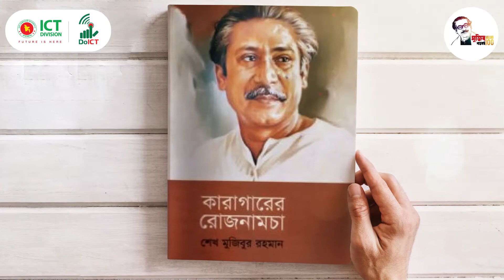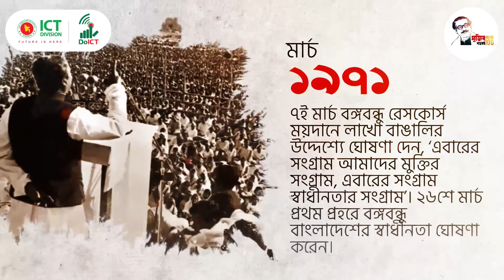Road to Independence - Six Points Demand from karagarer Rojnamcha Part-8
১২ই জুন ১৯৬৬ঃ
দেখেই খুশি হলাম যে আমি ও আমার সহকর্মীরা অনেকেই জেলে আটক থাকা অবস্থায়ও আওয়ামী লীগ নেতা ও কর্মীরা শান্তিপূর্ণ গণআন্দোলন চালাইয়া যাওয়ার সঙ্কল্প করিয়াছে। রক্ত এরা বৃথা যেতে দিবে না। সৈয়দ নজরুল ইসলাম এক্টিং সভাপতি, পূর্ব পাকিস্তান আওয়ামী লীগের। তার সভাপতিত্বে ১১ ঘন্টা ওয়ার্কিং কমিটির সভা হয়েছে। মিজানুর রহমান চৌধুরী জাতীয় পরিষদে যোগদান করতে পিন্ডি চলে গেছে। ১৭ই, ১৮ই, ১৯শে জুন জুলুম প্রতিরোধ দিবস উদযাপন করার আহ্বান জানাইয়াছে আওয়ামী লীগ। আওয়ামী লীগ ওয়ার্কিং কমিটি ১৬ আগস্ট এর পূর্বে সমস্ত গণবিরোধী ব্যবস্থার অবসান দাবি করিয়াছে। তা না করিলে ১৬ই আগস্ট থেকে জাতীয় পর্যায়ে গণআন্দোলন শুরু করা হবে। মনে মনে ভাবলাম আর কেউ আন্দোলন নষ্ট করতে পারবে না। দাবি আদায় হবেই ।
৬ দফার বাস্তবায়ন সংগ্রাম আওয়ামী লীগ অব্যাহত রাখবে তাও ঘোষণা করেছে। এখন আর আমার জেল খাটতে আপত্তি নাই, কারণ আন্দোলন চলবে। ভাবতে লাগলাম কর্মীদের টাকার অভাব হবে। পার্টি ফান্ডে টাকা নাই। আমিও বন্দোবস্ত করে দিয়ে আসতে পারি নাই। মাসে যে টাকা আদায় হয় তাতে অফিসের খরচ চলে যেতে পারে। তবে আমার বিশ্বাস আছে, অর্থের জন্য কাজ বন্ধ হয়ে থাকে না। জনসমর্থন যখন আওয়ামী লীগের আছে, জনগণের প্রাণও আছে। আমি দেখেছি এক টাকা থেকে হাজার টাকা অফিসে এসে দিয়ে গিয়াছে, যাদের কোনো দিন আমি দেখি নাই। বোধ হয় অনেককে দেখবোও না। ভরসা আমার আছে, জনগণের সমর্থন এবং ভালবাসা দুইই আছে আমাদের জন্য । তাই আন্দোলন ও পার্টির কাজ চলবে।